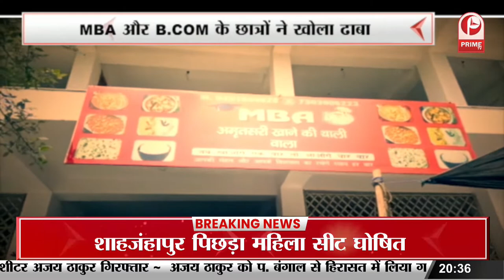“MBA अमृतसर नान वाले” : MBA और B.COM के छात्रों ने खोला ढाबा || Prime Tv